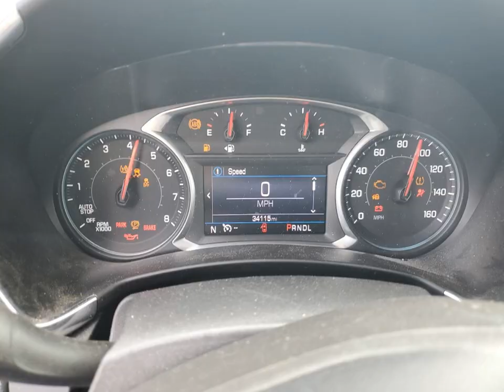- CHECK CAR HISTORY FOR FREE - car-vin-photos.com -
1FA6P8TH8K5129332
00ADP3M20HL298611
1FADP3F24JL206712
3FADP4BJ9GM105871
1FADP3N26JL209614
1FMCU0JD5HUE86582
MAJ3S2GE2KC296196
1FMCU0J9XKUB46251
1FTEW1CP7GKE43070
00AHP2E83KG110341
1FADP3FE7JL308581
1FADP3F25GL280116
1FMCU0G94HUC06668
1FMSK8DH3MGB94355
3FA6P0HD2LR161490
2FMPK3J96LBA16774
1FTEX1EP0LKE17186
1FA6P8CF1J5113972
1FTEW1E41LKF14504
3FA6P0H70GR259160
1FBAX2CG7NKA22730
2FMPK3J98LBB17251
1FTBW3XGXKKA64971
1FMCU0GD3HUC43053
1FMDE5BH2MLA98533
1FM5K8D88HGB20674
1FT7X2A60JEC93038
1FTFW1EG2JFA01623
1FATP8UH4G5226861
1FMCU0G61LUB28672
1FMCU0H61LUA61313
2FMPK3G98GBC34552
1FM5K7D87GGB02465
1FMCU0G96HUB52435
1FADP3F26GL400599
1FTYE2YM4JKA22869
1FT7W2BN5NEC73060
2FMPK4AP7KBC32362
3FADP4GX3HM112667
MAJ3P1VE9JC183830
NM0LS7E28L1439212
1FMCU0GD2HUE51750
MAJ3S2GE6KC297917
1FTER4FH3NLD17356
2FMPK4J96JBB08969
1FTEW1EPXGKE65514
1FMSK7DH8NGA13052
NM0LS7E73H1335505
1FBAX2CG9LKA25674
1FA6P8AM9H5328852
1FA6P8CF3H5309096
3FA6P0HD7LR134740
1FMCU0GD5JUD26182
2FMPK4J86JBC47362
1FT7W2BT3JEC98533
1FTEW1EG3GFB31091
1FTEW1EF3GKE44205
1FTBW1Y80LKA25920
1FTFW1EF6GKD60402
NM0LS7E78H1335824
3FA6P0T99GR209964
1FMJK1KT5MEA20339
3FA6P0PU4HR320163
1FMCU9GX1GUC42450
1FMJK1GT9NEA53595
1FTYR2CM0HKA61142
1FMCU0F66NUB50137
2FMPK4J99LBA94360
1FMCU0F60NUB50845
1FMCU0GX6GUA45186
3FA6P0VP8HR148751
1FMSK8DH9LGA88068
1FTFX1EG8HFA36416
1FMCU0GD2JUD06746
1FMJK2AT3KEA25110
3FA6P0HD2JR240123
2FMPK3J96GBB43062
1FTFW1E89MKE86234
1FM5K8FW5NNA09907
1FM5K7FW0NNA10215
1FADP3F26GL244659
2FMPK4J89GBB92818
3FA6P0H71GR198899
1FMSK8DH1MGA53610
1FTEW1EPXHKD79458
3FA6P0K9XGR216858
1FM5K7D8XHGA37709
1FM5K7F89GGA29547
3FA6P0H7XGR375711
1FA6P0H75G5106082
1FM5K8F80JGA57167
3FA6P0HD2GR226795
3FA6P0G79JR135509
1FADP3K26GL389920
1FTFW1EF2GKD83451
NM0GE9F72J1373249
1FTYR2CM6KKB41035
1FTEW1EG7JKE70953
3FTTW8E90NRA83101
3FADP4BJ0KM119795
1FT7W2BT9KEC74805
1FA6P8CF8K5196396
1FM5K8FH8HGA52230
2FMPK3J9XLBB56598
2FMPK3K9XLBB58592
3FA6P0LU1JR110261
1FMCU0F65NUB53725
3FMCR9A60NRD97769
3FA6P0HDXJR144692
1FMCU9GD1JUB31460
3FMCR9A69NRD97981
1FMCU0F62NUB49602
1FADP3F28JL203568
3FA6P0H75HR168449
3FTTW8F98NRA20911
3FA6P0LU0HR323700
2FMPK4K98HBB25975
3FA6P0HD7HR129559
3FA6P0HD1JR251081
1FMCU0F72GUC90097
1FTEW1E43LKE77097
1FAHP2E8XGG131372
3FA6P0HD9JR196489
1FMSK8JH1NGA07037
1FATP8UH7J5167649
1FM5K7D81JGC62011
1FTEW1E45LKE78820
1FTFX1EF0HKE57030
1FADP3F28GL350921
MAJ6P1UL5JC243129
3FA6P0K97GR277908
3FA6P0HD9GR280272
2FMPK4K90HBC17372
1FMCU9F69NUB50220
1FA6P8TH6J5135872
1FTEW1EF0HFC51200
1FMCU9JD4HUE44974
1FTEW1EG2JKD12357
1FTEW1EG5JFB59711
MAJ6P1UL7JC163010
1FA6P8TH0K5132628
1FMJU2AT9KEA30659
1FADP5EU9HL102192
1FMCU9HD3JUB33046
3FADP4GXXGM203093
MAJ6P1UL3JC174067
1FMCU9H61LUB26987
1FADP3F2XGL259083
1FTEX1C87GFA36977
1FMCU0J90GUA78081
MAJ6P1UL9JC189298
1FTMF1CB7LKE91341
1FM5K8D86HGD54280
3FA6P0HDXLR124722
1FAHP2F85JG116140
1FM5K7D87HGE08390
1FMCU0GD1HUD52028
1FMCU0G78GUB68679
3FADP4BJ1JM147037
2FMPK3J95KBB66924
1FMCU0GD8HUA21835
1FADP3E24JL228548
3FADP4BJ9GM205095
1FM5K8GT2GGC66972
3FA6P0H71GR367349
1FMCU0J9XGUA45217
3FADP4BJ4HM128718
1FTEW1CP5HKC97169
1FADP3E2XHL258535
1FTER4FH0MLD88433
3FADP4GX4HM126125
1FM5K8ARXGGA28557
3FA6P0G78HR195517
3FA6P0T92GR346387
1FBZX2CM5HKB51451
1FTEW1CP3KKD62494
1FT7W2B62KEG65935
1FA6P8AM5H5230854
1FMCU9G69LUA34592
1FA6P8TH2H5289425
1FMCU0H69NUB13998
1FA6P8TH6M5157536
3FA6P0HDXLR185293
1FTEW1EF7GFB69110
1FA6P8THXL5191929
1FAHP2E84HG110681
1FMCU0JD6HUF02529
3FTTW8F93NRA14305
1FTEW1E5XJFD87914
1FATP8UH5L5147015
3FA6P0HD4JR136037
1FTYR1ZM8GKA27210
1FMCU9GD3KUC54551
1FA6P8CF7L5175251
1FMJK1KT8KEA50187
1FTER4EH4LLA92041
1FMCU0GD4HUC48214
1FMCU0GD4JUA43532
1FA6P8JZ4L5550140
1FMCU0G97GUC13130
3FADP4TJ5GM172076
3FA6P0H75HR143342
1FTEW1C46LFA95495
1FADP3K20GL239446
3FA6P0HD0GR247953
1FMSK8JH8NGB24260
1FTBR3X81LKA28300
1FMCU0F75HUA88260
1FADP3E23HL234917
1FTFW1E88MFA31593
1FTEW1EGXGFA36429
1FMEE5DPXMLA99664
1FADP3K21JL224476
1FMDE5BH7MLA84661
1FTER1FH3MLD84830
1FADP3E28GL313417
1FM5K7D83GGA61722
1FADP3K24GL231009
1FADP3K29JL218005
1FMJK1MT7LEA07359
1FTER4FH3NLD26297
1FADP3F22JL216736
1FTER4EH2KLA96913
1FBZX2ZMXHKA90024
1FATP8UH0M5107006
3FA6P0HD7GR104210
3FMCR9A69MRA95198
1FA6P8TH5N5128966
1FADP3F22JL244410
1FT7W2BT9KED07608
1FADP3F29GL298697
1FMCU0F77JUC73710
2FMPK3J98JBB32331
1FMCU9GD8JUA70057
1FT7W2BT6JEB28389
1FMJK1MT5JEA32953
1FTYR2XG1JKA74086
1FMCU0GD5HUC49579
3FADP4EJ4HM105032
1FTEW1EG7JFB46488
1FTEW1EG6GFB30548
3FMCR9B62NRD68028
1FTER4EH6NLD16381
1FTEW1C54LFC62803
1FTYR3XM1KKA38640
1FADP3E25HL328684
1FM5K8GC7LGB57840
MAJ6S3GL7LC324738
1FADP3FEXHL290037
1FAHP2E81HG118768
NM0LS6E26M1492762
1FM5K8F80JGB33616
MAJ3S2GE9MC408558
1FMCU0F70JUB79751
3FA6P0H7XHR399184
1FMCU9GD8HUC78482
1FMCU9J97HUE26240
WF0DP3TH2H4121095
1FT7W2A65JEB63677
3FADP4BJ5JM141063
1FBZX2CG3KKA35800
3FA6P0SU9HR239120
1FADP3FE9JL292769
1FMJK1HT3HEA30820
1FM5K8D86JGA37654
3FA6P0LU4KR187949
2FMGK5C88HBA03127
3FA6P0G77LR200070
2FMGK5C85HBA05529
1FM5K8D89HGD76371